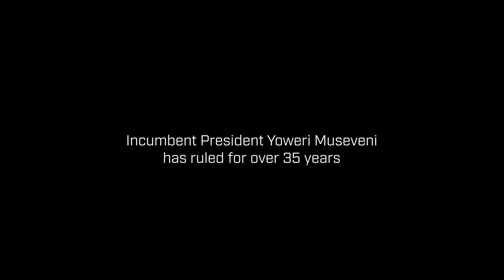BOBI WINE clip | BFI London Film Festival 2022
This passionate and revealing documentary about the Ugandan musician, actor, activist and presidential hopeful is also a portrait of a country edging towards a significant turning point.